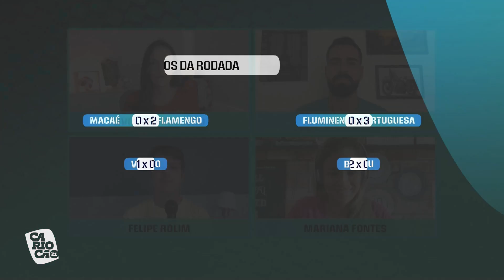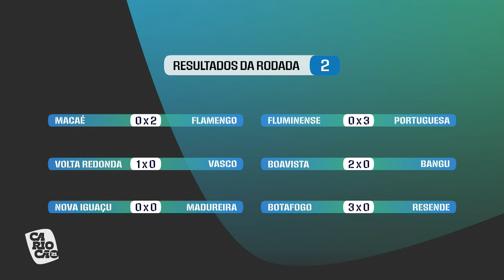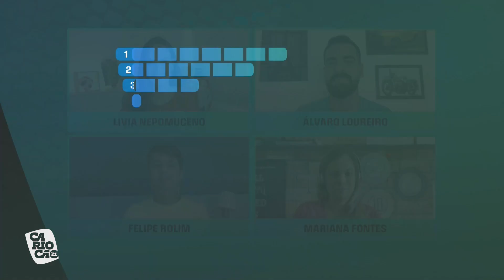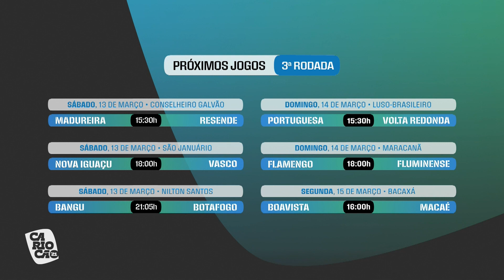DEBATE CARIOCA - A RESENHA PÓS 2ª RODADA!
Livia Nepomuceno, Felipe Rolim, Mari Fontes e Álvaro Loureiro debatem sobre a segunda rodada do Campeonato Carioca!

Instagram.com/cariocao

Twitter.com/cariocao

Tiktok.com/@cariocao

Facebook.com/campeonatocariocaoficial